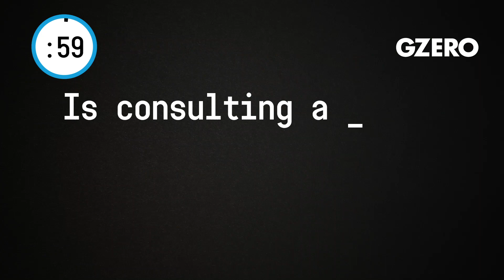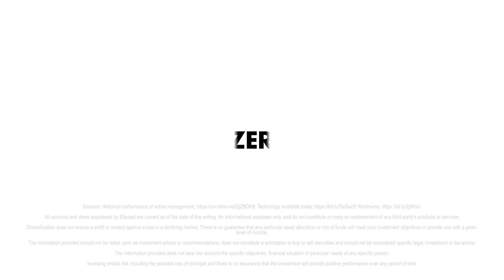Is consulting a financial advisor something everyone should do?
Not if you’re consulting them for stock picking. That “I’m going to pick the right stock and outperform this market and that market.” Typically, it just doesn’t work. There are very few financial advisors who consistently outperform the market — as in very, very few.  Yes, however, if you’re looking for good asset allocation, rebalancing, setting a plan, putting it in place. And the great news is those things are available today, through technology, at ever-lower minimums than were available before. And they can keep you, quite honestly, by putting you on a plan, can keep you from you trying to do the stock picking and harm yourself.

Which brings me to the next question...

Should I invest in Facebook or Amazon?

Is investing in them, in big tech, still a good idea? Yes, but only as part of a diversified investing plan.